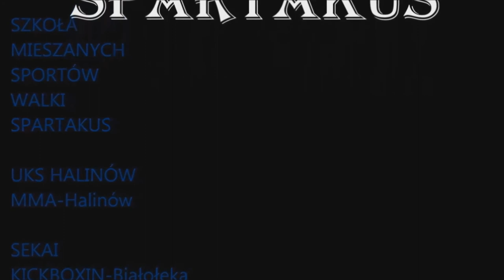Kopnięcie frontalne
Lekcja - 11 Kopnięcie frontalne